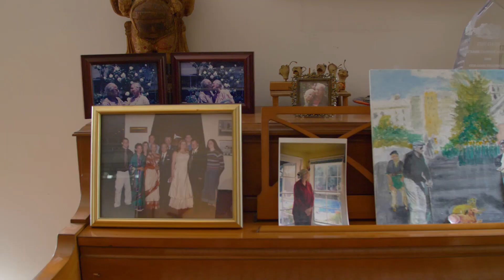Silverado Hospice Volunteer Turned Silverado Patient Shares her Story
Shanta began volunteering for Silverado Hospice to help find purpose after her husband's passing. Many years later she is now a hospice patient, sharing her unique story of experiencing both sides of care.